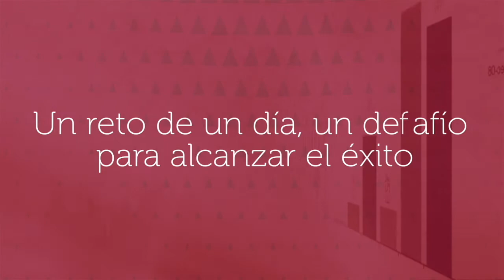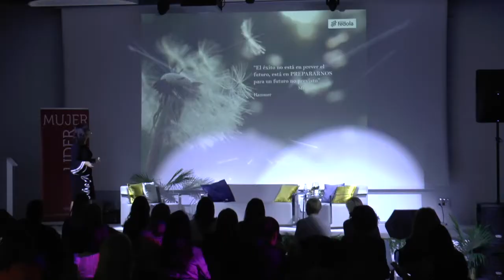MLE entrevistas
Resumen y entrevistas a algunos participantes al evento  "Mujeres Líder y Emprendedora" en la isla de Tenerife en el mes de Abril 2018.